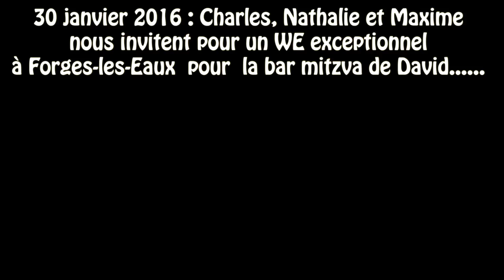Family BM David adrien